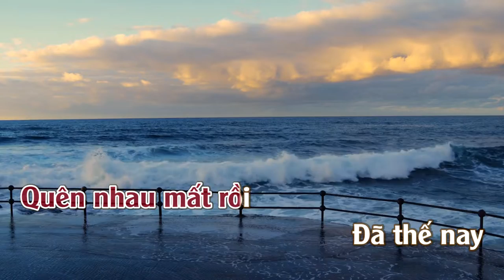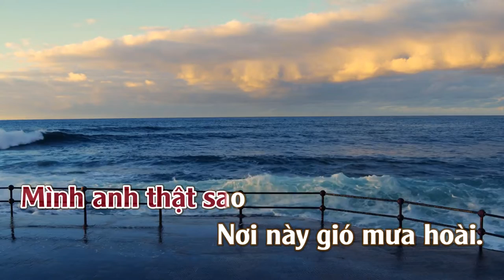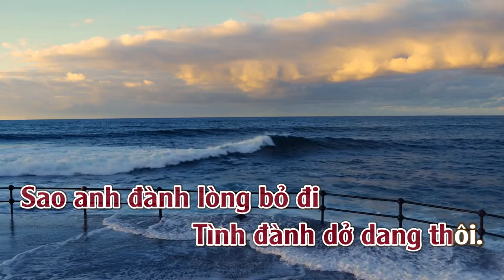Tôi Không Tin | Karaoke | Tone | Remix | Nữ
Tôi Không Tin Remix
Tác giả: Nhạc Ngoại (Trung Hoa) - Lời Việt: Quang Huy